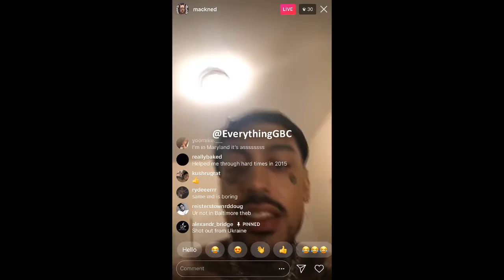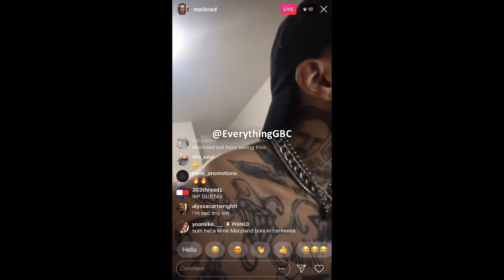Mackned - Operation (prod. Yawns & fish narc) (Snippet)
(Song name is NOT confirmed)